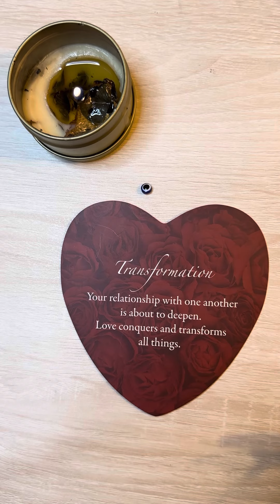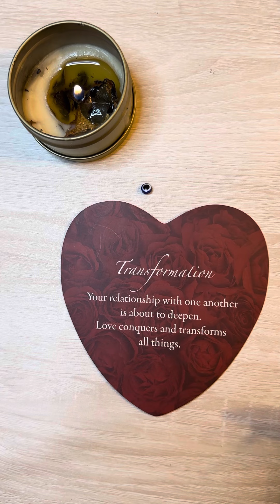Pisces A Friend Wants To Take Things To The Next Level This Person Wants To Romance You